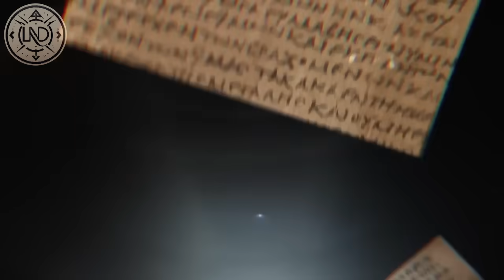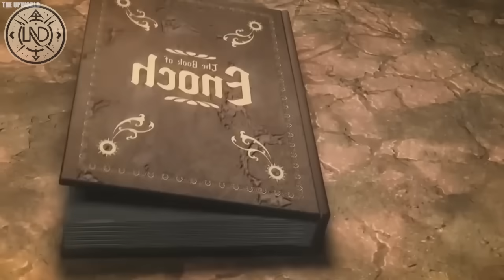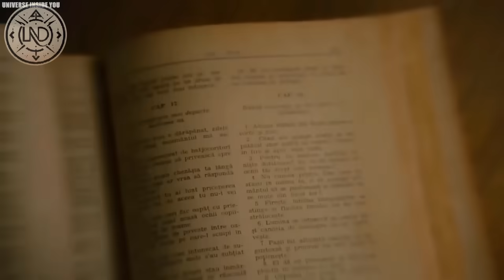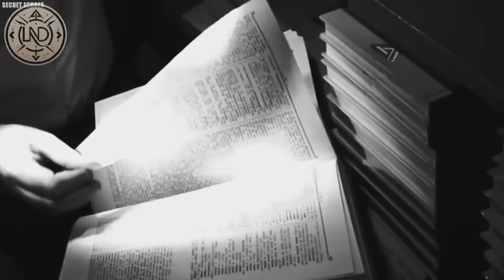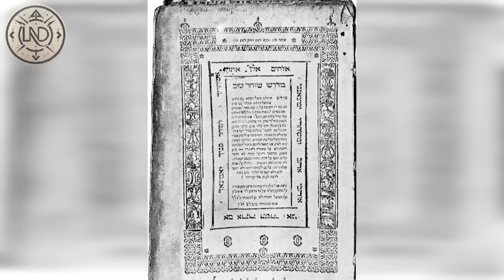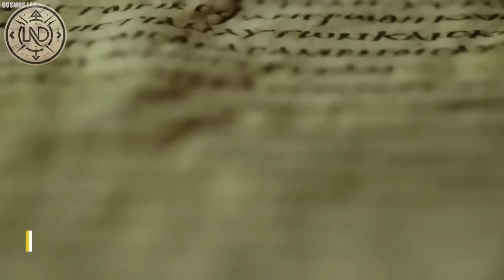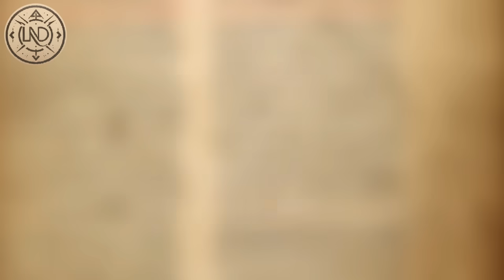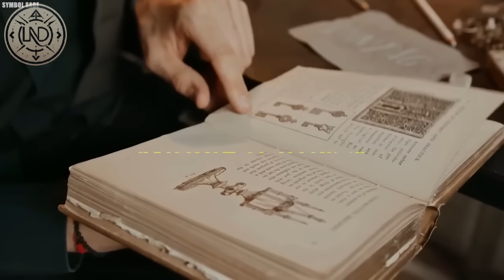ESTE LIVRO DE 5 000 ANOS ENCONTRADO NO EGITO REVELOU UMA MENSAGEM HORRÍVEL SOBRE A EXISTÊNCIA HUMANA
O principal livro de 5.000 anos encontrado no Egito revelou uma mensagem horrível sobre a existência humana. No coração do Egito, uma recente escavação arqueológica descobriu uma relíquia que enviou ondas de choque pelos corredores da história. Enterrado durante milénios sob as areias movediças do tempo, este antigo manuscrito contém nas suas páginas desgastadas uma mensagem que desafia a própria essência da existência humana. Que mensagem aterrorizante contém este livro antigo? Junte-se a nós nesta aventura arrepiante enquanto exploramos o livro de cinco mil anos encontrado no Egito que revela uma mensagem horrível sobre a existência humana.